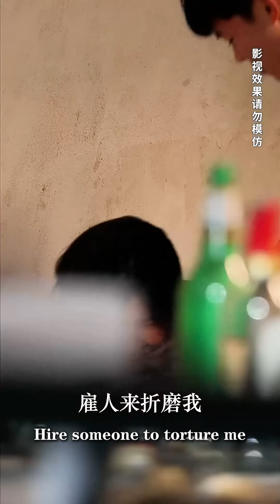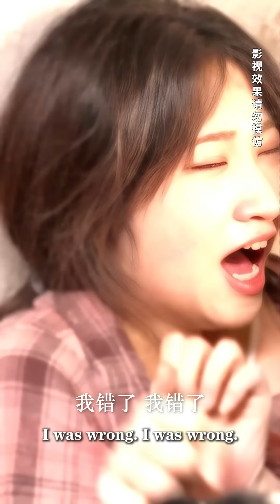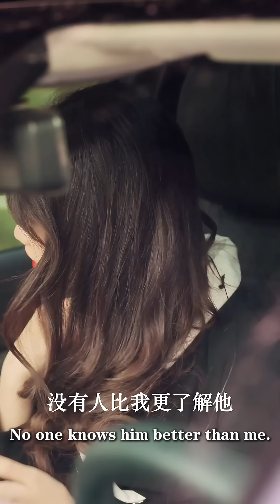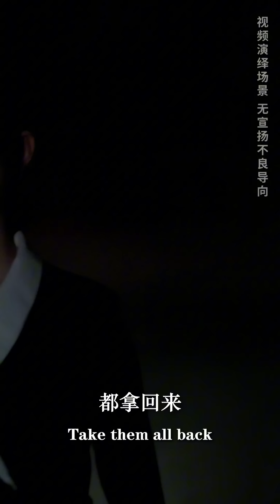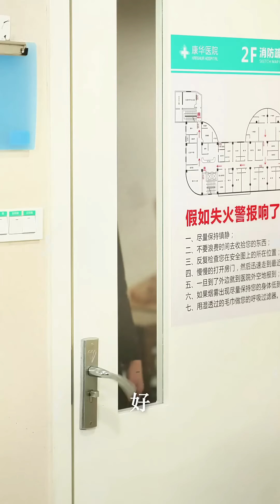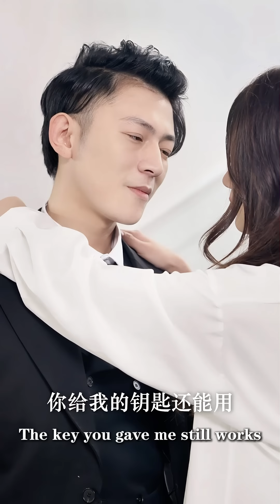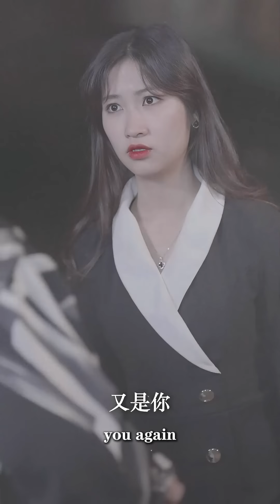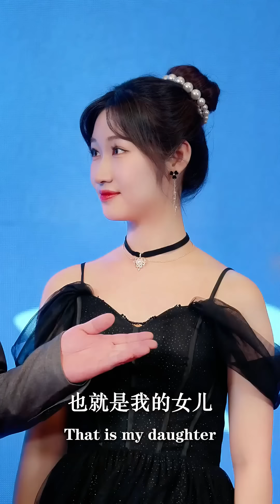[MULTI SUB]《红玫瑰》从夜店到订婚典礼：顾琛的错综情感，傅以衔的救赎与复仇协议，一场错综复杂的家庭与爱情纠葛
20:01 前方高能
成为此频道的会员即可优先观看最新短剧还有专属表情包福利：